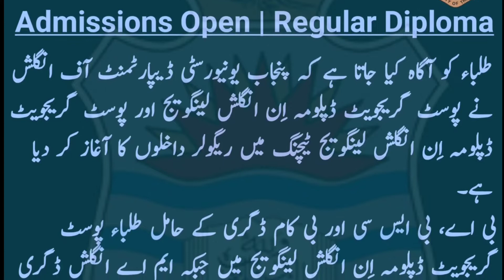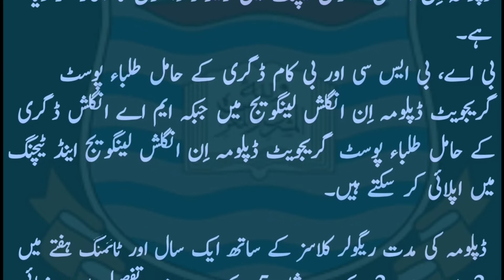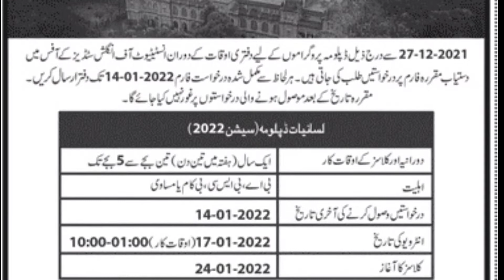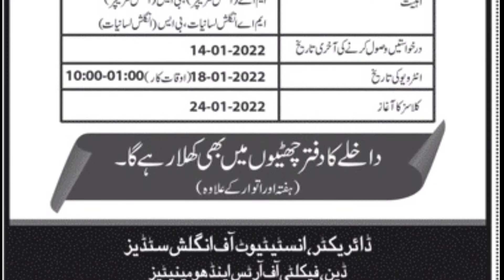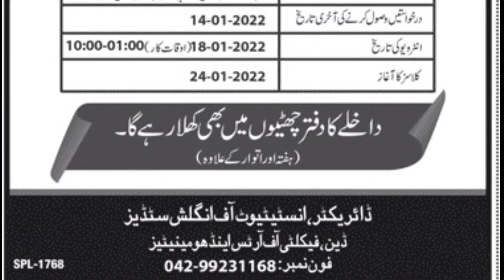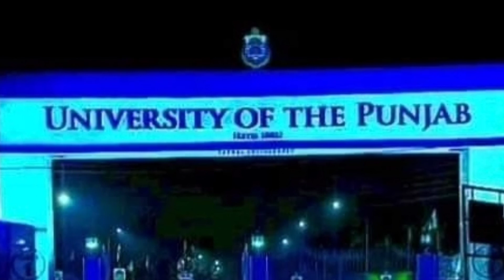Admissions Open | Regular Diploma | Regular Class | English Language & Teaching | Punjab University.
Admissions Open | Regular Diploma | Regular Class | English Language & Teaching | University of the Punjab | Punjab University

Admissions Open | Regular Diploma | Regular Class | English Language & Teachin University of the Punjab | Punjab University

Admissions Open | Regular Diploma | Regular Class | English Language & Teaching | University of the Punjab | Pun